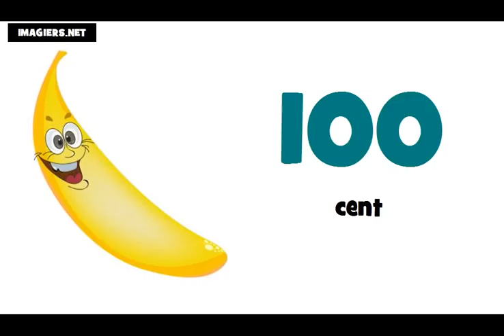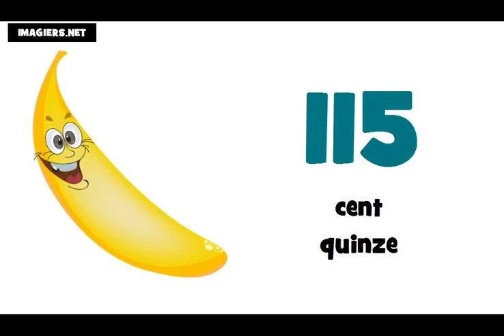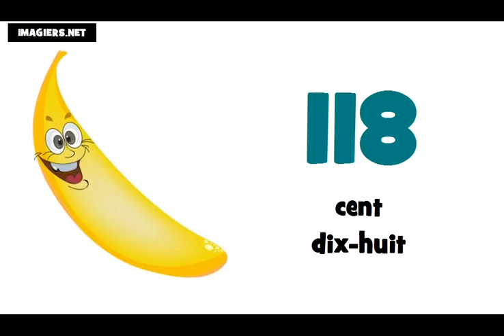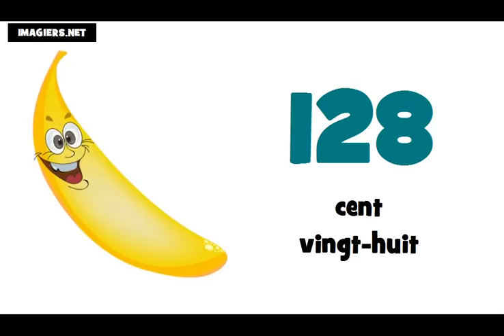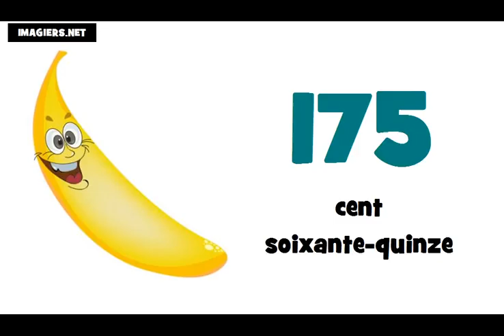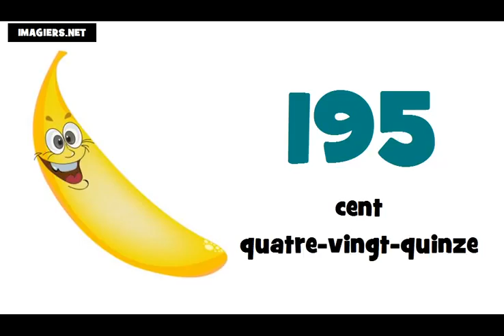Franska lektion = Räkna från 100 till 200